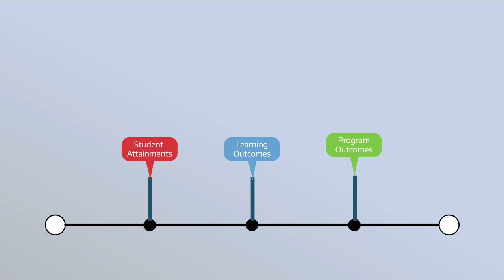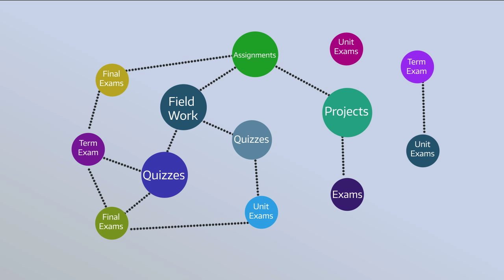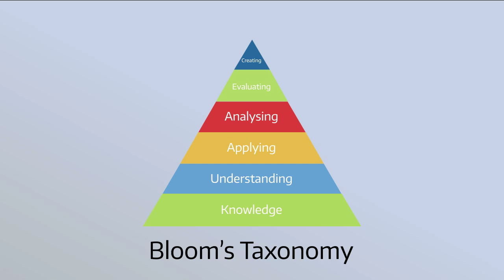Explainer Video for Inpods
It is an Explainer video made for a company called Inpods, in Pune.